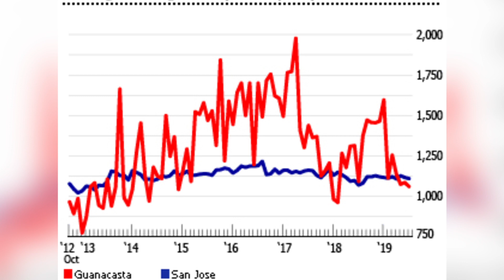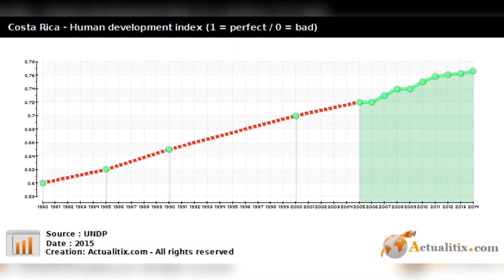The history of Costa Rica | Costa Rica documentary | World Of Knowledge 🌍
It has a population of around 5 million in a land area of 51,060 square kilometers .

An estimated 333,980 people live in the capital and largest city, San José, with around 2 million people in the surrounding metropolitan area

The sovereign state is a unitary presidential constitutional republic.

It is known for its long-standing and stable democracy, and for its highly educated workforce, most of whom speak English.

The country spends roughly 6.9% of its budget on education, compared to a global average of 4.4%.

Its economy, once heavily dependent on agriculture, has diversified to include sectors such as finance, corporate services for foreign companies, pharmaceuticals, and ecotourism.

Many foreign manufacturing and services companies operate in Costa Rica's Free Trade Zones where they benefit from investment and tax incentives

Costa Rica was sparsely inhabited by indigenous peoples before coming under Spanish rule in the 16th century.

It remained a peripheral colony of the empire until independence as part of the First Mexican Empire, followed by membership in the Federal Republic of Central America, from which it formally declared independence in 1847.

Following the brief Costa Rican Civil War in 1948, it permanently abolished its army in 1949, becoming one of only a few sovereign nations without a standing army

The country has consistently performed favorably in the Human Development Index , placing 68th in the world as of 2019, and fifth in Latin America.

Costa Rica also has progressive environmental policies.